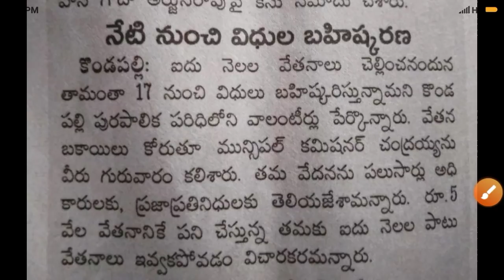Breking న్యూస్:- జీతాల సమస్యతో జాబ్ మానేస్తున్న వాలంటీర్లు వీళ్ళే /Grama Volunteer Salary Delay News